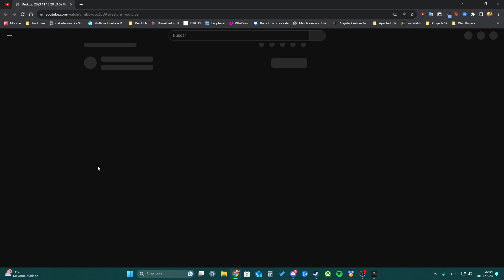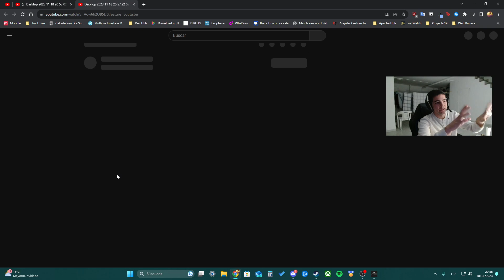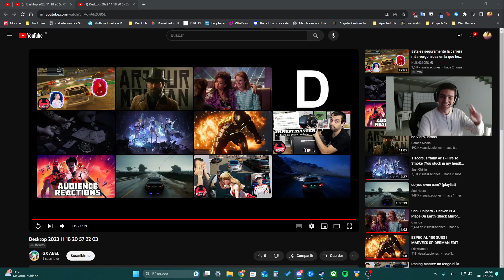LRC | T5 | #12 Brasil